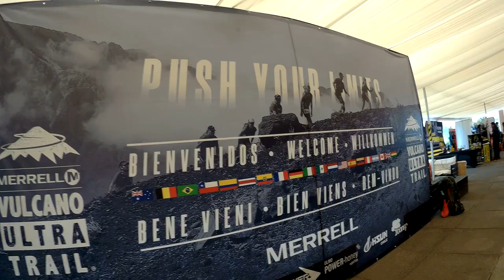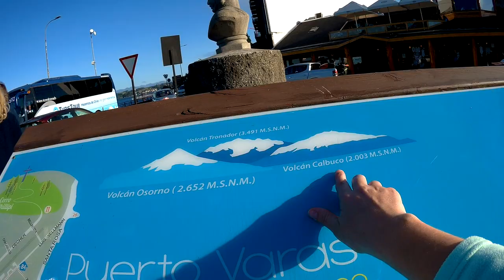Vulcano Ultra Trail 2019 - Capítulo # 4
Amigos, les dejo el vídeo de mi viaje a Puerto Varas y de mi participación en los 21 km de Vulcano Ultra Trail.

Esta carrera se realizó el 7 de diciembre del 2019 y  con las siguientes distancias:
2 y 4 km: Niños
13 km, 21 km , 42 km : Trail Running
70 y 100 km: Ultra Trail.

En dónde pudimos recorrer los alrededores del hermoso Volcán Osorno y Lago Todos los Santos.

Cualquier duda, dejenlas en los comentarios. Yo encantada se las contestaré.

Y si te perdiste el resto de los vídeos de la serie Vulcano Ultra Trail 2019 aquí les dejo el link: